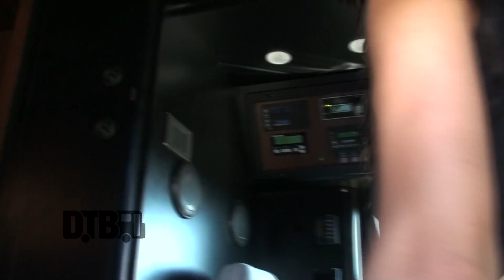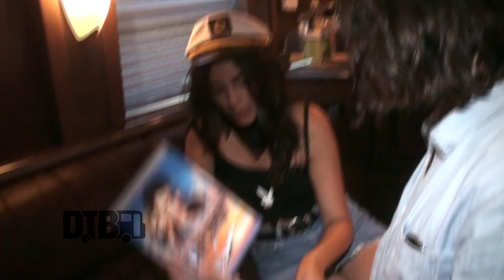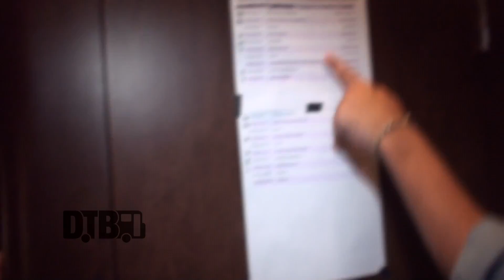The Heirs - BUS INVADERS Ep. 1064 [Warped Edition 2016]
On this episode of DTB’s “Bus Invaders”, we take you inside the touring vehicle of the indie pop band, The Heirs, while on the Vans Warped Tour 2016. The Heirs is best known for their songs “What You Want” and “Ecliptic”.

Information about this video:
Location - Marcus Amphitheater in Milwaukee, WI